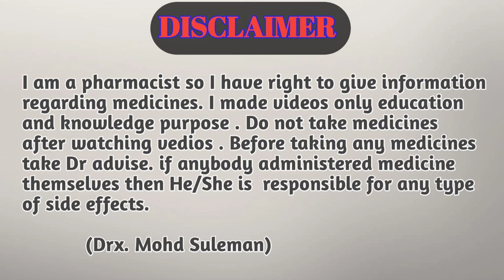आग🔥🔥 से जलने पर क्या लगाना चाहिए 👍घर पर क्या इलाज करें 🫠burn treatment at home in hindi |Drx Rabbani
Hi guys

burn is an injury to the skin or other organic tissue primarily caused by heat or due to radiation, radioactivity, electricity, friction or contact with chemicals. Thermal (heat) burns occur when some or all the cells in the skin or other tissues are destroyed by: hot liquids (scalds) hot solids (contact burns

Your Quaries :-
आग से जलने पर क्या लगाना चाहिए
burn treatment at home in hindi
आग से जलने पर प्राथमिक उपचार,आग से जलने पर क्या करें,आग से जलने पर क्या लगाना चाहिए,आग से जलने पर घरेलू उपचार,आग से जलने की दवा,तेल से जलने पर घरेलू उपचार,जलने पर उपाय,आग से जलने पर इलाज,जलने पर घरेलू उपचार,आग से जलने पर घरेलू उपाय,आग से जलने पर क्या लगाएं,आग से जलने पर तुरंत क्या करें,आग से जलने पर जलन कैसे कम करें,आग से जलने पर क्या करना चाहिए,आग से जलने पर घरेलू उपचार शहद,आग से स्किन जलने पर उपचार,आग से जलने पर घरेलू उपचार केला

                       Ok_VlDJwAmTcp5-KIhjg&s=09